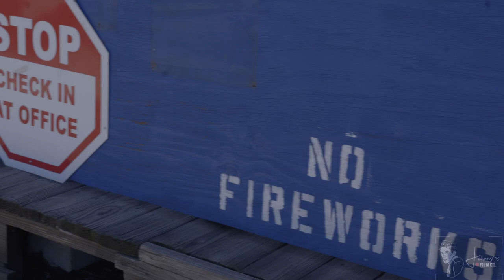(Johnnyvlogs episode 1) First vlog! Camp site!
First vlog episode 1 of johnny vlogs. Exploring the campsite of coyote cove!
Business instagram @ johnnysfilmco